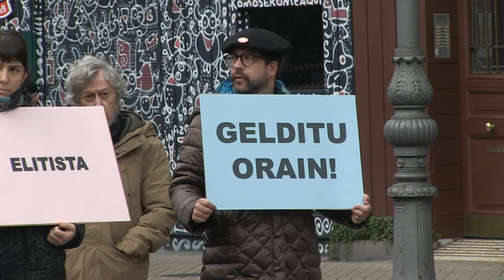Abiadura Handiko Trena gelditzeko deialdia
Abiadura Handiko Trenaren proiektuak eragindako sektore eta kolektiboek manifestu bat sinatu dute obrak erabat gelditzeko eta ukitutako lurraldeak lehengoratzeko eskatzeko, gaur egun behar den garraio-ereduari buruzko eztabaida parte-hartzailea irekitzeko, salgaien garraioa murrizteko, tokiko ekonomia sustatzeko eta egungo trenbide-sarea hobetzeko, AHTren aurrekontu-desbideratzearen ondorioz desegindako langileak, instalazioak eta zerbitzuak berreskuratuz.